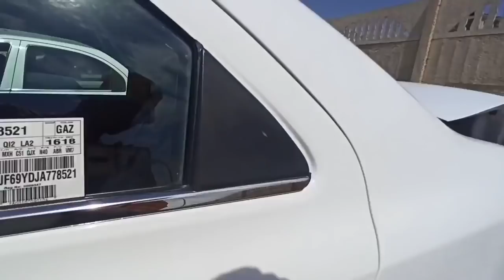ДЕХКОНДАН НЕКСИЯ ЛАСЕТТИ 9 ЙИЛ САКЛАНГАН КОБАЛТ ЛАДА КРОСС АНДИЖОН МАШИНА БОЗОРИ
7-ИЮН ДЕХКОНДАН НЕКСИЯ ЛАСЕТТИ КОБАЛТ 12 ЙИЛ САКЛАНГАН АНДИЖОН МАШИНА БОЗОРИ